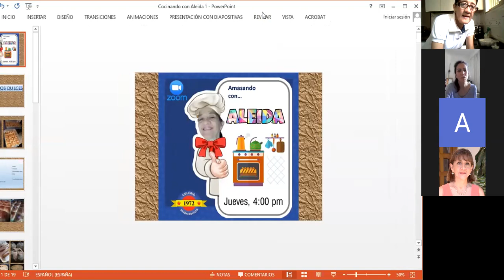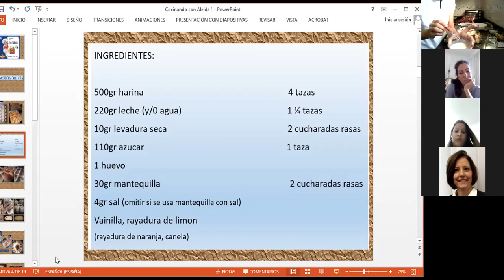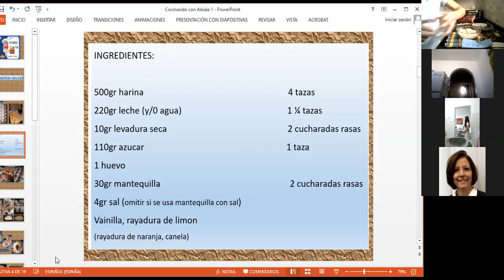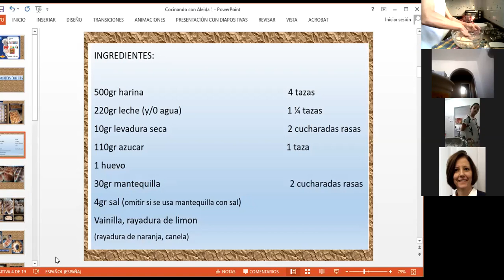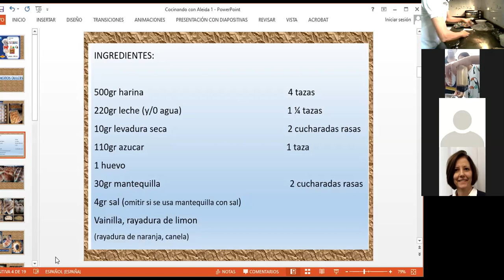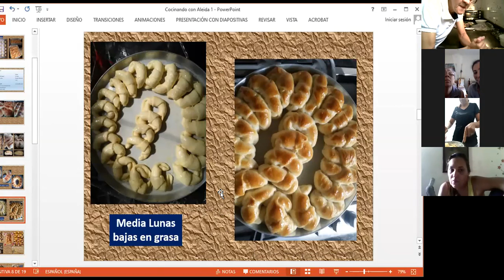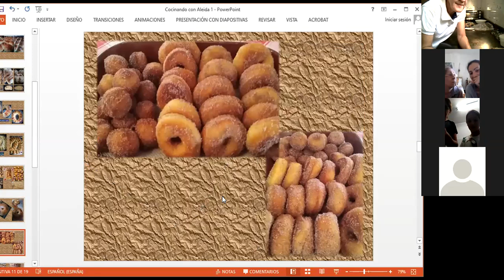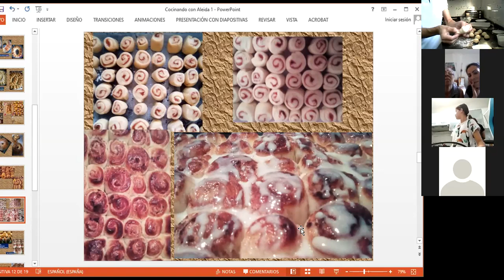La teacher Aleida nos enseña a preparar PAN DULCE. Actividades especiales del Colegio Simón Bolívar.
El colegio Simón Bolívar II, organizó unas Actividades Especiales y Divertidas para todos!
Están invitados nuestros , padres, alumnos y docentes a aprender y pasarla bien en esta cuarentena. UNIDOS TODO ES POSIBLE!!!
1er Parte del procedimiento para elaborar ricos pancitos dulces.